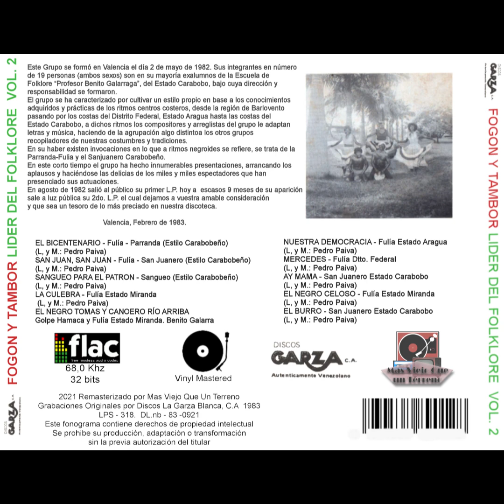Fogón y Tambor - San Juan San Juan - 1983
Fue un grupo formado en 1982 aparte de la descripción de la contraportada no se sabe nada del destino de este grupo de tambor venezolano. otro de esos casos de lost media que nadie sabia de el que hoy sale a la luz.